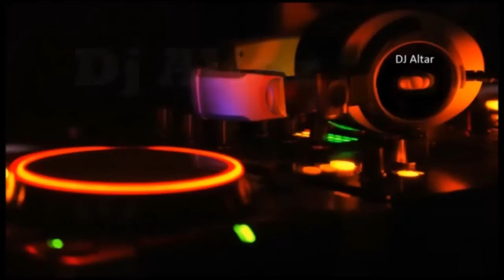DJ Altar - Muzyczna Selekcja vol.2 ( Music vol.2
Wykonanie: Łukasz Turek (Turkens)

Dj Altar czyli tak naprawdę Paweł Murzyn, ambitny 21 letni chłopak - Disc Jockey, urodzony w Kolnie (woj. Podlaskie). W chwili obecnej zamieszkały w Olsztynie (woj. Warmia-Mazury).
Swoją przygodę z muzyką rozpoczął w czerwcu 2007 roku. Wtedy to jeszcze nie doświadczony został przyjęty do radiaareny na czele którego stał administrator Dj Cometa.
Nastepnie Dj Altar grał w takich radiach jak radiomb, radiotp, radioftb. W chwili obecnej w Pulsstacji na kanale głównym.
Gatunki muzyczne jakie lubi to: , House, Electro, Hands Up, Progressive House. Często gra w clubach, największym jego sukcesem było zagranie dla 2000 ludzi w Clubie Holidays w miejscowości Orchowo, grywał także w clubach takich jak Selekcja (Zambrów), Metroopolis (Szczuczyn), Grawitacja (Olsztyn), Qube (Łomża) i wiele wiele innych.
Ciąg dalszy jego przygody z muzyką napisze czas..